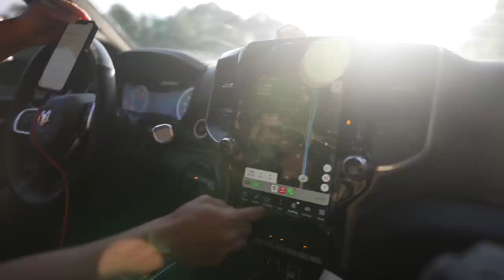She WRECKED my BOAT!!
Chris Zaldain's wife wrecks his tournament bass boat